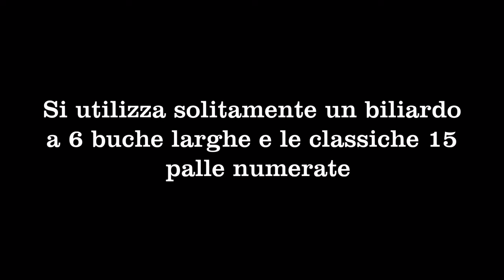Biliardo alla Carmelina - SUB ENG - Tutorial come giocare e regole - How to play pool - Snooker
Finalmente un tutorial su come giocare a biliardo al gioco della Carmelina